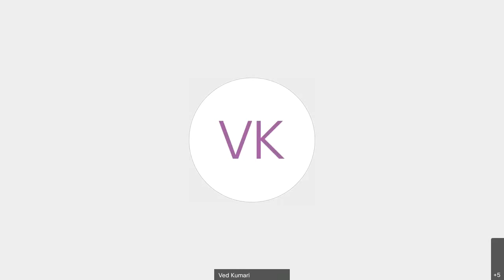Guest Lecture 1: 'The Challenges to Big Tech' by Mr. Steve Levitsky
We, at the Centre for Corporate Law present our first Guest Lecture as a part of our Guest Lecture Series.

In this lecture, we had Mr. Steve Levitsky, a Merger Clearance & Anti-trust lawyer from New York.

During the course of the lecture, Mr. Levitsky delved into the issues faced by the Big Tech in the United States.

Hope the lecture provides an enlightening insight into the subject matter!

Timestamps:

0:00 Introduction: Challenges to Antitrust law of the US
2:28 Case analysis (United States v. Von's Grocery Co.): Abuse of monopoly power
5:20 Basis of Antitrust law of the USA: Consumer Welfare or Economic Welfare Standard?
8:40 The act of monopolization of the big tech companies in the USA
12:58 Analysis of Antitrust issues: Facebook
22:26 Analysis of Antitrust issues: Amazon
27:01 Analysis of Antitrust issues: Apple
34:00 Analysis of Antitrust issues: Google
38:00 Resentment against  big tech companies
40:41 Q&A with the audience